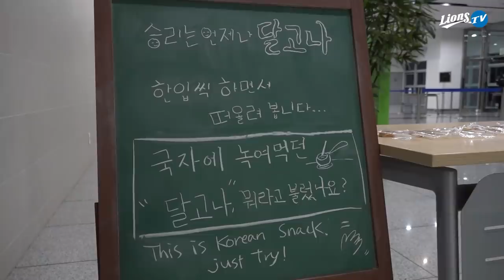[라이온즈tv] 달달한 3연승 퇴근길직캠 🎥 '달고나' 뭐라고 불렀어요? (7.18 롯데전)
2020시즌 퇴근길직캠 프로젝트
3연승의 달콤한 맛과 어울리는 '달고나'
어린 시절 국자 태워먹고 등짝 스매싱 당했어도 달달한 그 맛 못 잊어~
선수단의 어린 시절엔 뭐라고 불렀을까요?

그냥 달고나? 뽑기? 떼기? 국자?
다양한 답변들이 쏟아진 가운데, 여러분의 어린 시절과도 비교해 보세요.